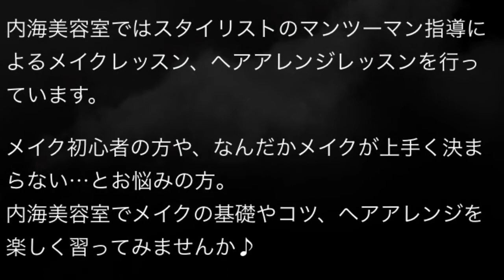【プロが教えるメイクレッスン】アイシャドウの入れ方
内海美容室ではメイクレッスンを行っています。今回は基本のアイシャドウの入れ方を動画で解説してます。

Information
★★★メイクレッスンの詳細はこちら★★★
内海美容室では店舗・オンラインでメイクレッスンを行っております。詳しくは下記リンク先よりご覧ください。

スマホでメイク | 福山市の内海美容室グループは全店平日深夜26時まで営業中

メイクレッスン | 福山市の内海美容室グループは全店平日深夜26時まで営業中

アメブロ｜スタイリスト内海美容室 武田桃子の個人ブログはこちら

★★★出張ブライダルメイクのご依頼はこちらから★★★
内海美容室のブライダルメイクでは美容師資格を持ち、多くの花嫁様のお仕度に携わってきたスタイリストが新婦様をしっかりサポート致します。

ブライダルメイク | 福山市の内海美容室グループは全店平日深夜26時まで営業中

内海美容室グループは現在福山市の春日町、川口町で2店舗営業しています。
全店平日深夜26時まで営業中。お仕事帰りや家事が終わって一息つける夜にご利用ください。